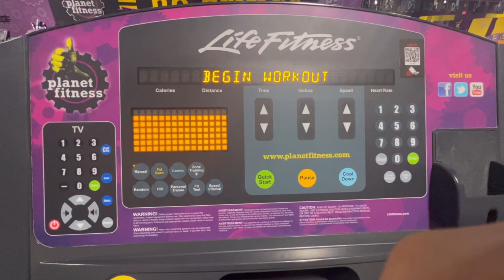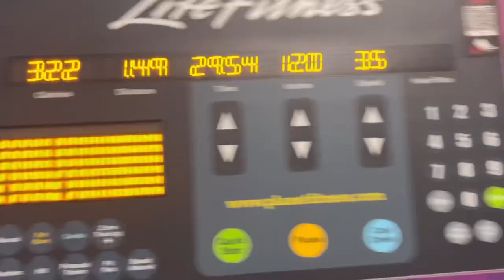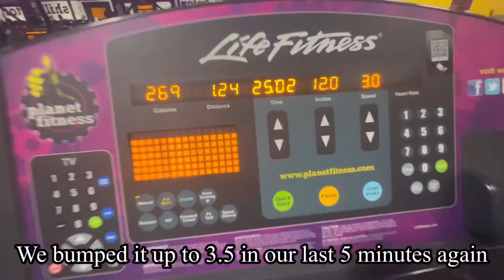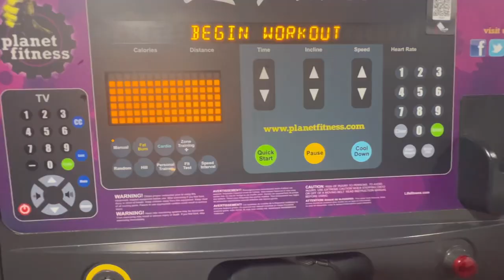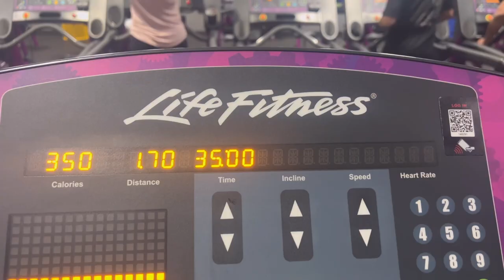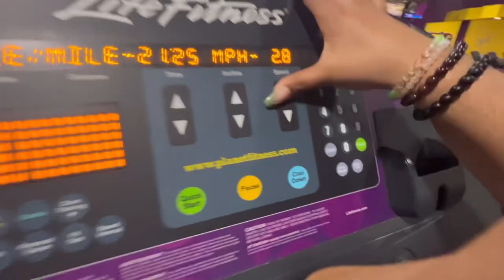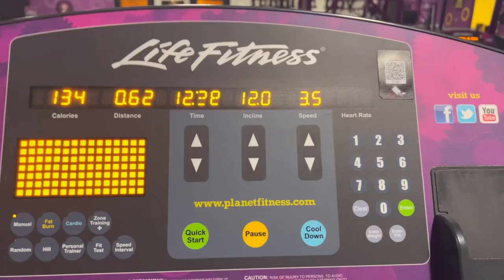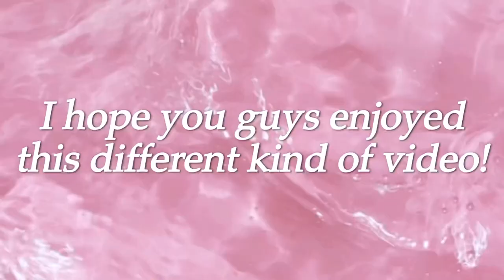HOW I LOST WEIGHT FAST WITH THE 12-3-30 Challenge Full Process and NO DIET | Jeilyn Patience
Link Tree!!!